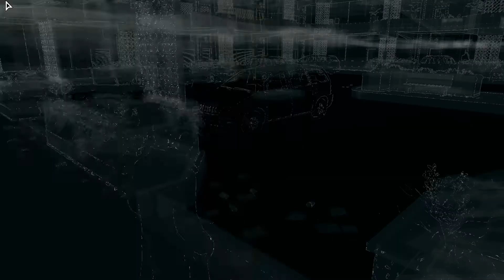#018 Watch Dogs - Ehekrach [YannikT]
╚ Spielbeschreibung
Watch_Dogs ist das Hacking Abenteuer aus dem Hause Ubisoft Montréal. Wir spielen Aiden Pearce und versuchen unsere Familie zu rächen.

╚ Ihr wollt mitspielen?
Dann versucht es doch ;) Hackt euch in unsere Spiele und versucht Informationen zu ergattern.
Viel Spaß.

╚ Infos:
 LP'ler: YannikT
 Videoeditor: Magix Video Deluxe MX Plus Sonderedition